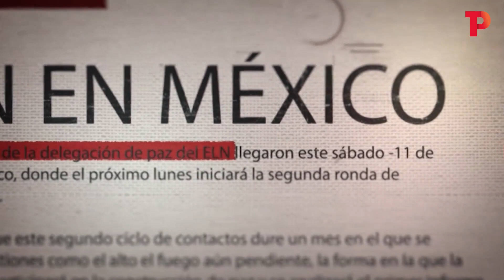Iglesia confía en un acuerdo de cese al fuego permanente | 15.02.2023 | TpNoticias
Colombia | Obispos de la iglesia católica del país confían en los acuerdos del cese al fuego entre el gobierno y el ELN, piden no repetir los mismos delitos del pasado que arriesguen el proceso de paz.